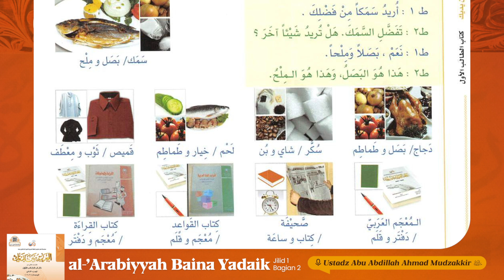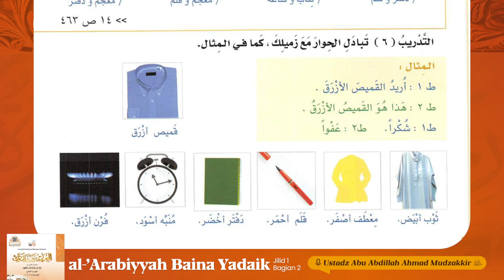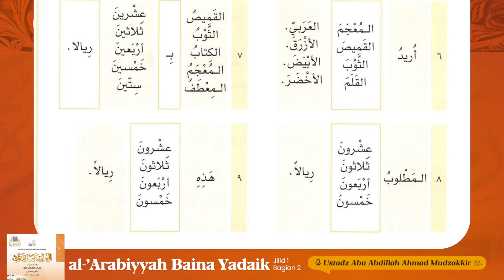70. Bab 9 [Tentang Berbelanja] | al-Arabiyyah Baina Yadaik #1 | Ustadz Abu Abdillah Ahmad Mudzakkir